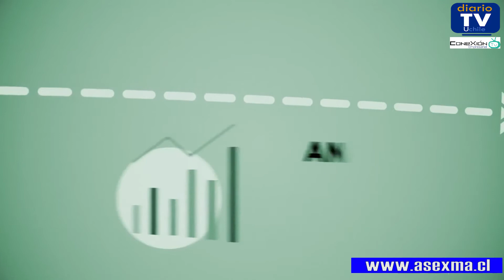ASEXMA - CONEXIÓN EMPRESARIAL TV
En Conexión Empresarial TV, conversamos con Marcos Illesca, Gerente General de ASEXMA. Pudimos conocer en que pie se encuentra la industria manufacturera en Chile frente al nuevo desafío "Manufactura 4.0, el nuevo modelo de negocio".